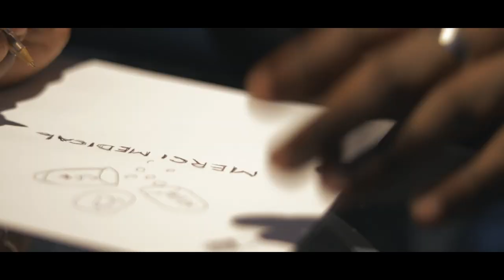MERCI Documentary | My RØDE Reel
The Oxnard natives, DeLaun Frazier and Jackson Kohara, have always felt that fashion played a prominent role in who they are as people since adolescence. Coming from totally different cultures, they located a happy medium in style and design, creating MERCI. Driven by innovation and creativity, the designers of Merci adopted styles from heavy metal, hip hop, religion, & fine art, finding a way to mesh them together. The vast spectrum of inspiration has seemed to bode well and work in their favor. With both Delaun and Jackson coming from basketball backgrounds, they have ironically connected with players such as Jordan Clarkson from the Los Angeles Lakers and Kelly Oubre of the Washington Wizards to sport their brand. Aside from this, the subliminal “1401” is the address where the two grew up and birthed the idea to start a clothing brand. Finding someone to work well with can be catastrophic, what better business partner to have than someone you’ve known for 18 years?

My entry for the MY RØDE REEL 2018 film competition! If if you want, please cast your vote for the film here:

It's was an honor and privilege to be able to feature MERCI clothing for this video. Shout out to them for allowing me to do so!

Featuring:
DeLaun Frazier: INSTAGRAM: mercidlo
Jackson Kohara: INSTAGRAM: mercijacks

Directed and edited by: Raymond Escalona
Camera Operator and BTS Video: Nick Brush